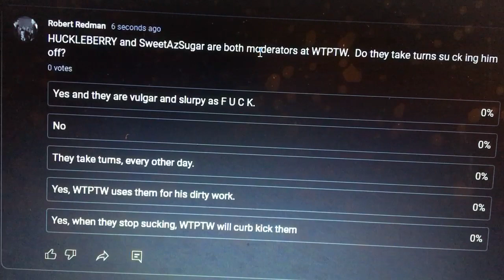New Poll up Re: WTPTW 7/21/2023